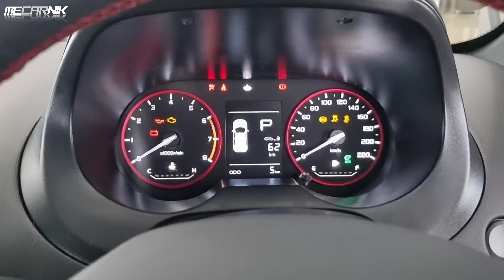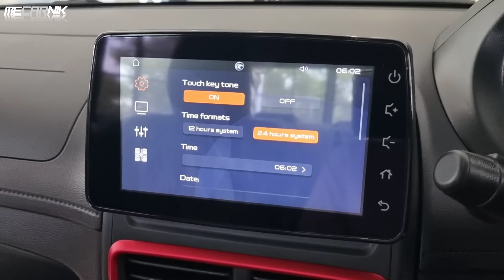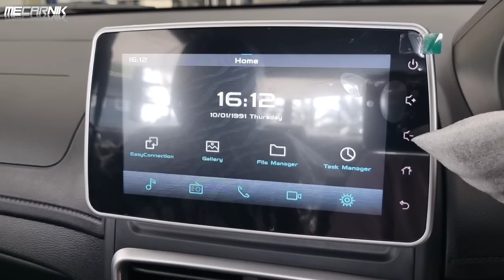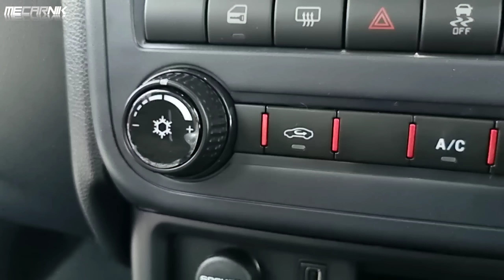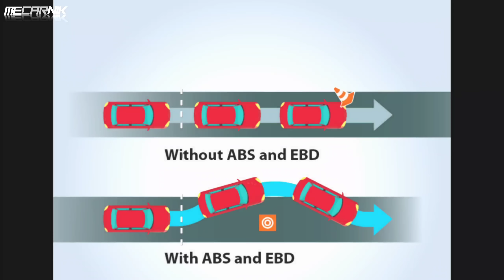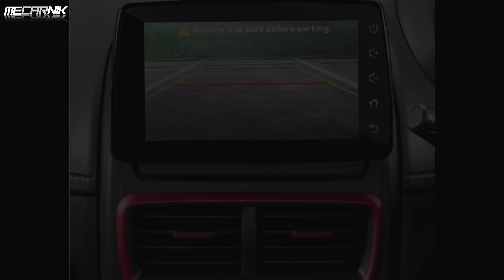PROTON SAGA MC2 2022,Barulah boleh saing dengan Perodua Bezza, harga dalam RM34,000-RM44,400!